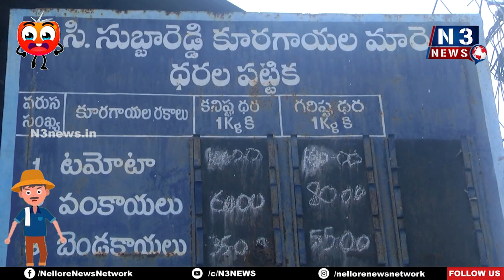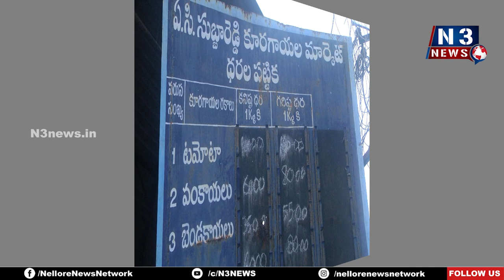అమ్మో...ట‌మోటోనా...@N3NEWS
- కిలో @ 200
- ట‌మోటో అంటేనే హ‌డ‌లెత్తిపోతున్న పేద ప్ర‌జ‌లు